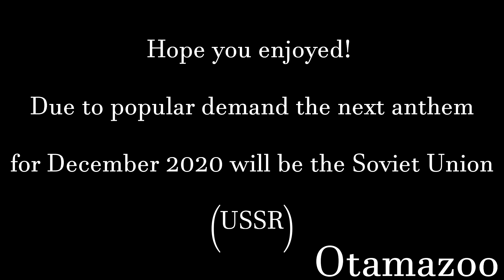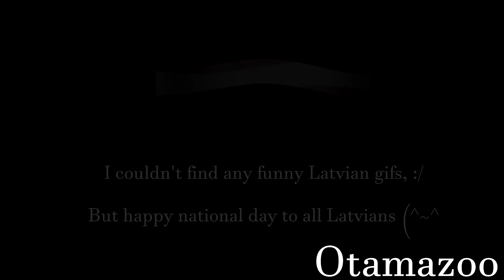Latvian National Anthem - Otamatone & Kazoo Cover - Dievs, svētī Latviju!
The national anthem of Latvia called Dievs svētī Latviju but it's played and covered on a Otamatone & Kazoo. Happy independence day to all of our Latvian friends! Hope you have a good one!